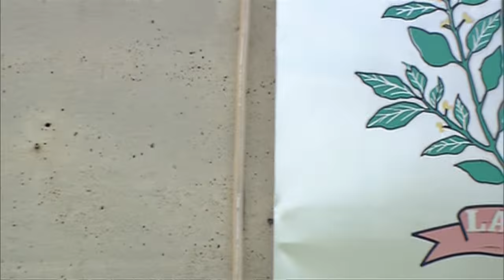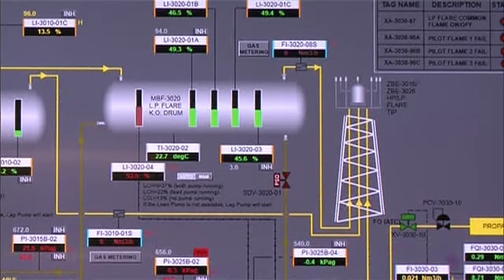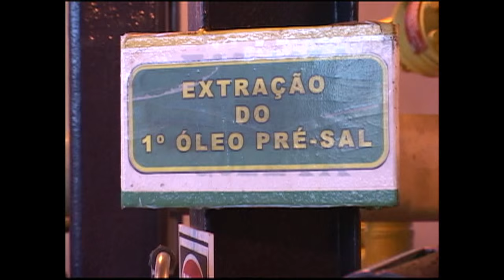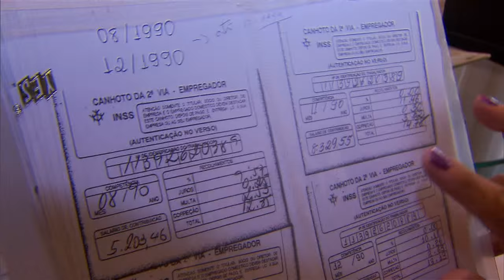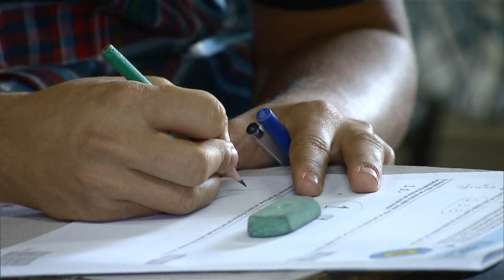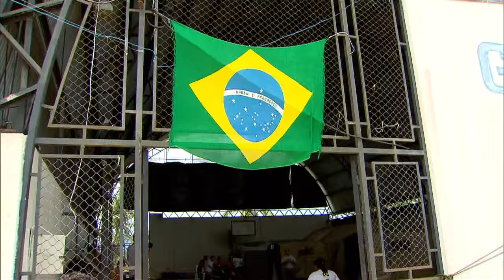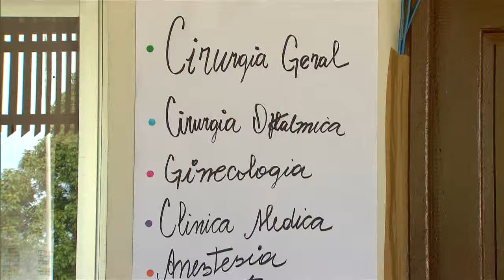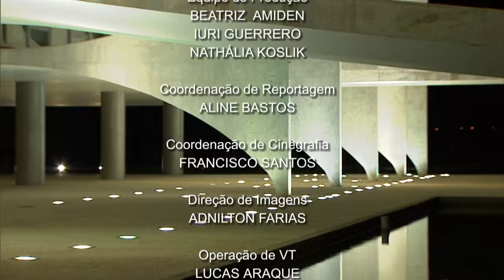Jornal NBR Notícias na Íntegra - 16 de setembro